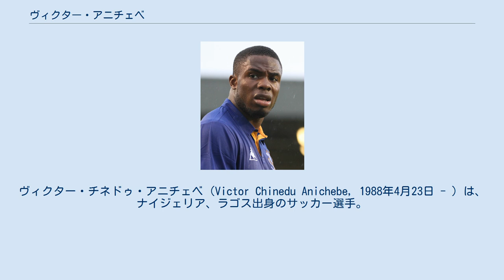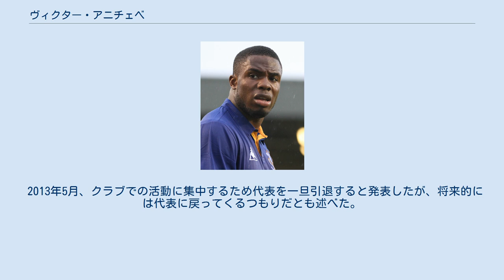ヴィクター・アニチェベ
ヴィクター・チネドゥ・アニチェベ（Victor Chinedu Anichebe, 1988年4月23日 - ）は、ナイジェリア、ラゴス出身のサッカー選手。
北京控股足球倶楽部所属。
 生まれはナイジェリアだが、1歳の頃に家族と共にリヴァプールへ移住した。
2003年にエヴァートンFCのアカデミーチームに加入し、15歳でリザーブチームデビュー。
その後着実に力をつけ、リザーブチームのレギュラーとなる。
 当時エヴァートンの監督であったデイヴィッド・モイーズによってトップチームに招集され、2006年1月28日に行われたFAカップ4回戦のチェルシーFC戦で、後半44分にサイモン・デイヴィスに代わって出場しプロデビュー。
2005-06シーズンのリーグ最終節、対ウェスト・ブロムウィッチ・アルビオンFC戦ではプレミアリーグ初ゴールをマークした。
この試合は、かつてエヴァートンに6年間在籍しチームを牽引してきた名プレイヤーダンカン・ファーガソンの現役最後の試合でもあった。
同年4月にエバートンとの2年契約にサイン。
シーズン終了後には、リザーブリーグの年間最優秀選手に選出された。
 2006-07シーズンのニューカッスル・ユナイテッドFC戦では、公式戦初となる1試合2得点を記録。
同シーズン中に2011年までの4年契約にサインした。
翌2007-08シーズンのUEFAカップではメタリスト・ハルキウ、AELラリッサ、1.FCニュルンベルク、SKブランを相手に4得点を挙げる活躍を見せ、2008年5月7日、ファン投票により07-08シーズンの最優秀若手選手賞を受賞。
 2013年9月2日、600万ポンドでウェスト・ブロムウィッチ・アルビオンFCに移籍。
 2016年9月2日、サンダーランドAFCへ移籍。
エヴァートン時代に師弟関係を結んだデイヴィッド・モイーズと3年ぶりに再会することとなった。
 2017年6月23日、中国の北京控股足球倶楽部へ移籍した。
 世代別代表での初出場は、2008年3月26日に行われた北京オリンピック最終予選の南アフリカ戦。
その試合で初ゴールを決め、チームを本戦出場に導いている。
北京五輪グループリーグ第2戦目の日本代表との試合では、後半29分にビクトル・オビンナのクロスに素早く反応しチーム2点目となるゴールを決めた。
 国際Aマッチでは、同年5月27日のオーストラリア戦でデビュー。
ゴールは挙げられなかったものの、チームメイトであるヤクブ・アイェグベニと共に出場した。
2011年3月29日のケニア戦で代表初得点を挙げた。
 2013年5月、クラブでの活動に集中するため代表を一旦引退すると発表したが、将来的には代表に戻ってくるつもりだとも述べた。